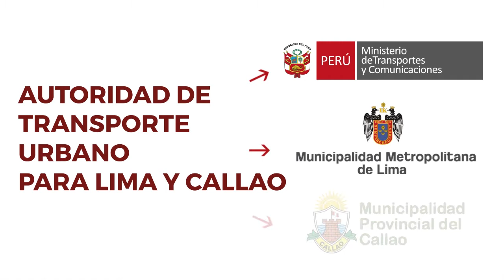Autoridad de Transporte Urbano para Lima y Callao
La Autoridad de Transporte Urbano para Lima y Callao es la iniciativa que propone el gobierno para solucionar el problema del transporte público.